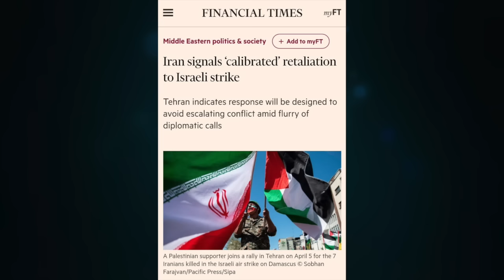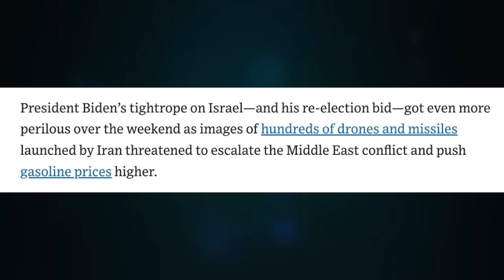Iran and Israel; Pressure to escalate and de-escalate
***CRYPTO SUPPORT***
BITCOIN: 3JvdnoyWMb93hSRgk58ZstUxg11PW9mKSr
ETHEREUM: 0xF39BdFb41f639B82E3D2Bf022828bC6394F533A3
LTC: MGFiMC18ZViF6DcCixMqAAP11TG4tF6Acj
EMC2: EXX4KK9pZLx7uiLWnCXtp7iMKjtq6o5b6R